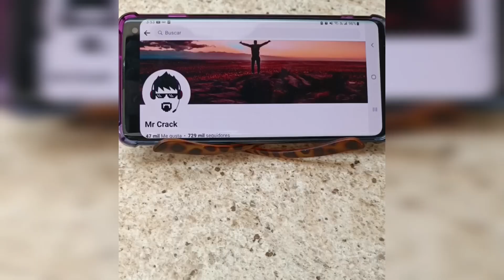Trucos, tips y consejos para manitas trabajadoras!